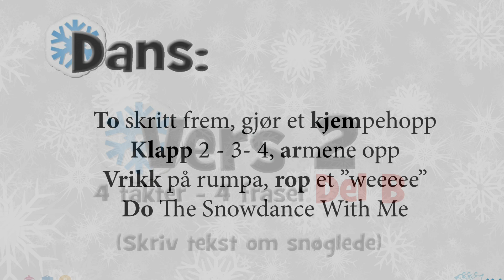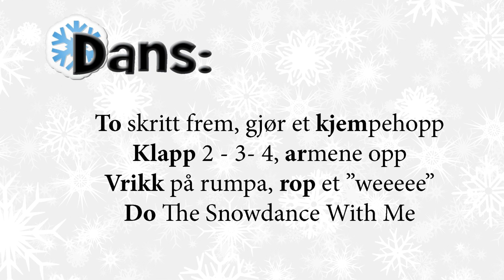Snowdaydancesong - tekstbidrag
Vi har en fengende sang og skal lage musikkvideo, men vi vil at du skal være med.

Send oss bilde av deg og snø. Noe du gjør i snø, med snø, på snø eller for snø!

Last bildene opp på vår Facebookside. Vi bruker bildene i en musikkvideo for sangen. Sammen deler vi snøgleden og gleder oss over alt snøen gir oss av gleder og opplevelser.

Snowdaydancesong heter vi på Facebook!